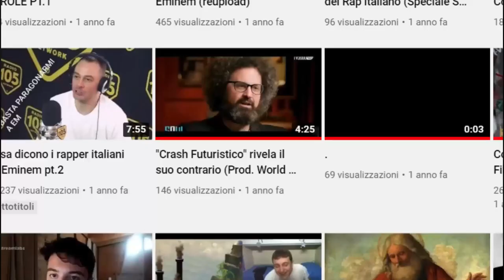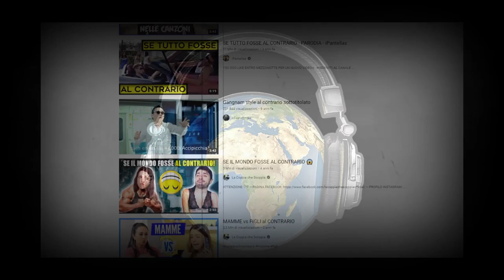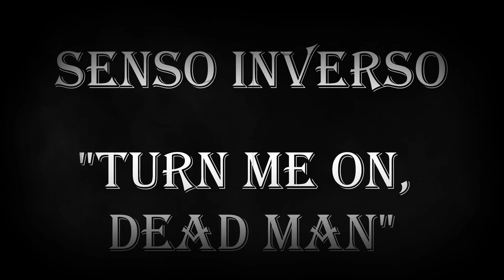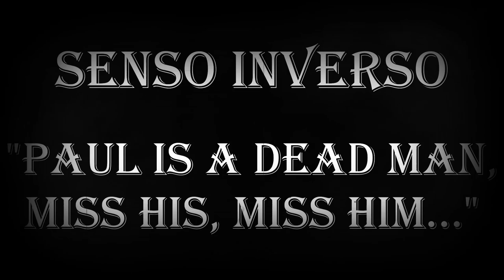L' oscurità DIETRO Le Canzoni - Storia Completa + Impressioni Personali!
È da diverso tempo che seguo questo "trand", quindi ho pensato di usarlo come contenuto conclusivo per questo 2021.